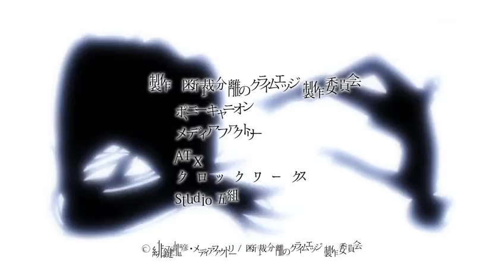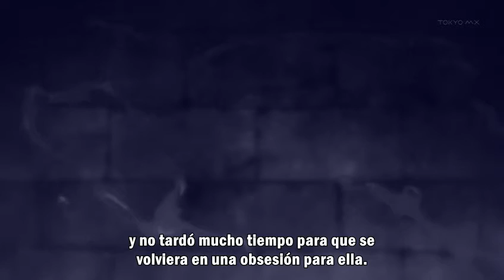Dansai bunri no crime edge capitulo 9 parte 1